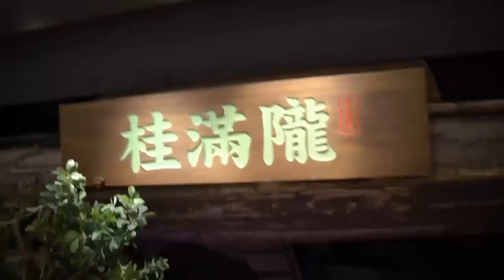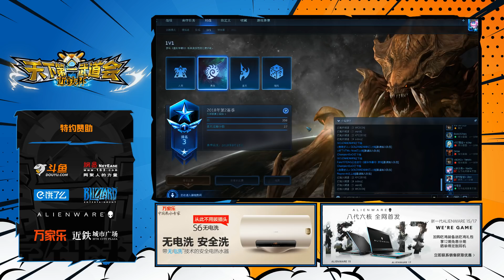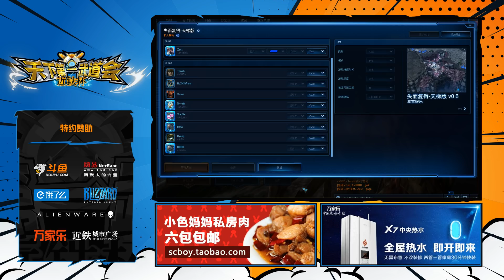7月30日近铁杯天下第一人战外卡组(5)败者组-2